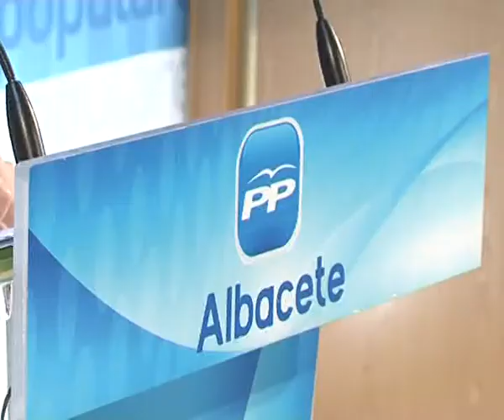Belén Torres muestra su apoyo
La senadora por el Partido Popular Belén Torres ha querido mostrar su apoyo a Mariano Rajoy ya que, según la senadora, las críticas que está recibiendo son causadas por una campaña de desprestigio orquestada por el Partido Socialista